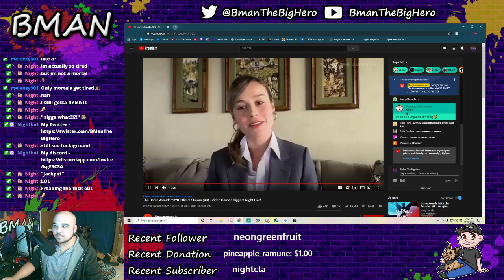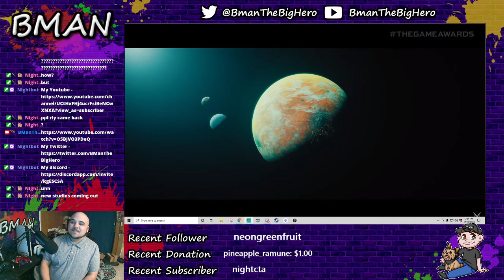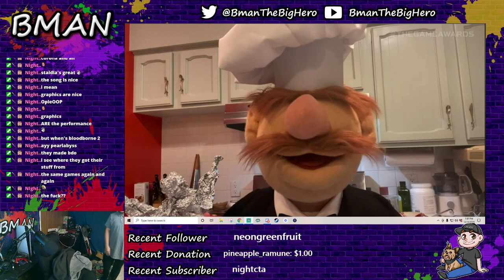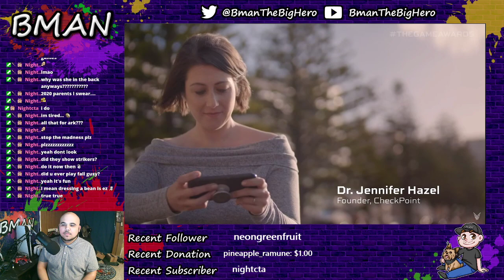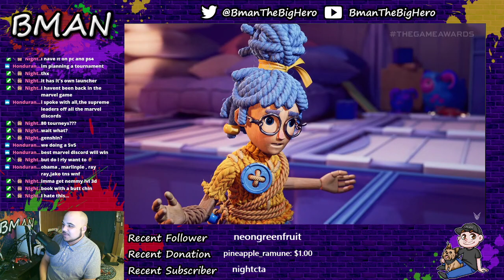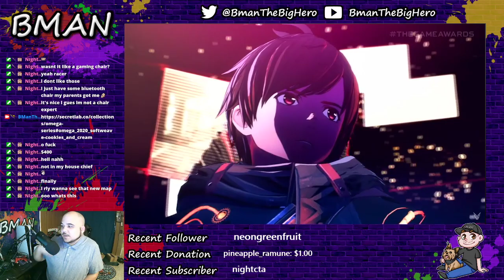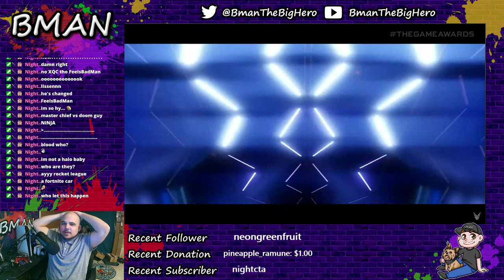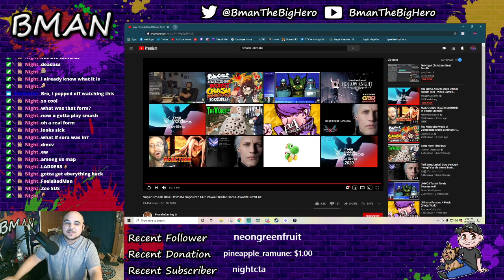BMan Reacts to The Game Awards 2020!